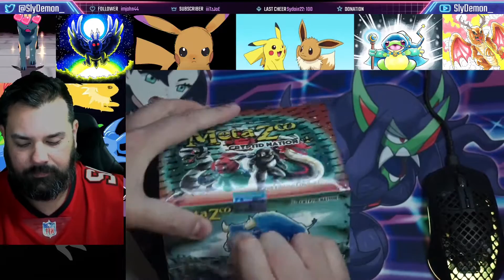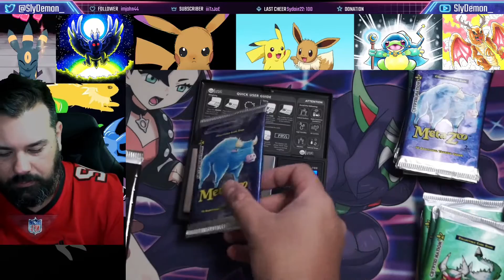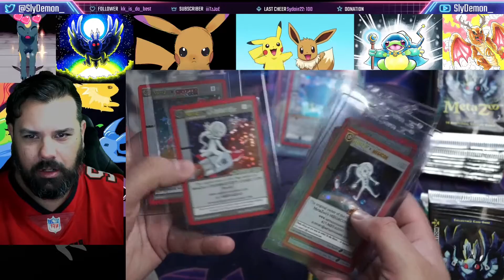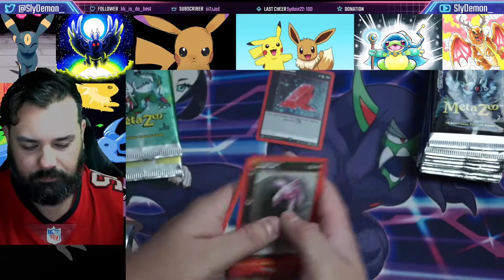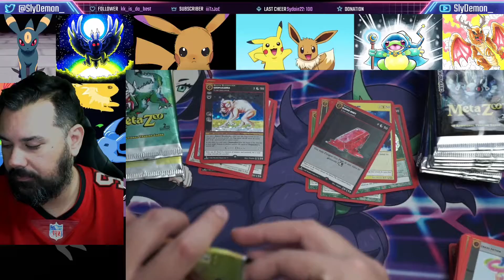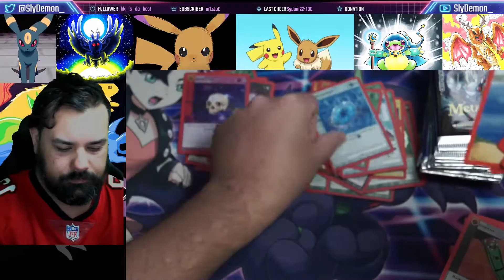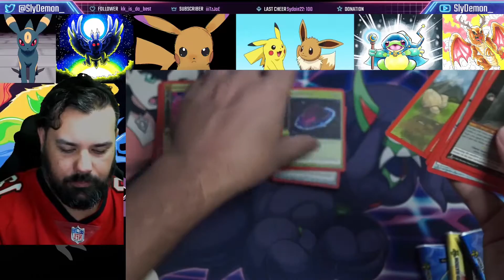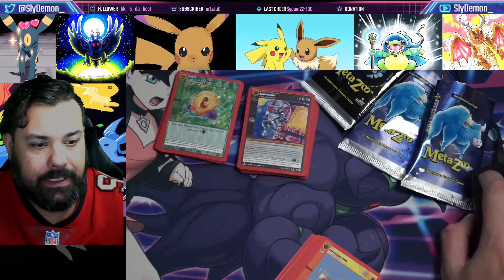MetaZoo Cryptid Nation 2nd Edition Weigh and Openings! Heavy packs not as good as 1st edition.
MetaZoo Cryptid Nation 2nd Edition Weigh and Openings! Heavy packs not as good as 1st edition.   Light packs had a 30% chance for a FH and the heavy packs only had a 50% pull rate at FH.  The packs sorting was not good, lots of duplicates just like CN 1st edition.